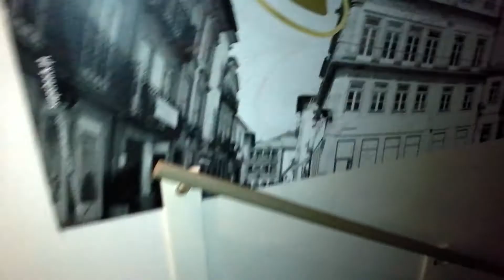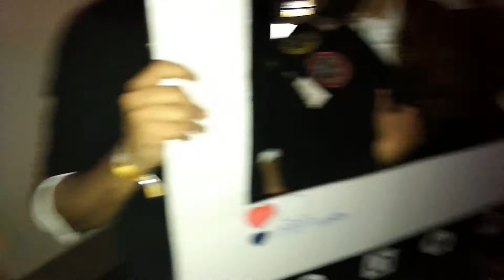TURISMO Mannequin Challenge @Centro Histórico(Viana do Castelo)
BLACK & WHITE party by TURISMO do IPVC